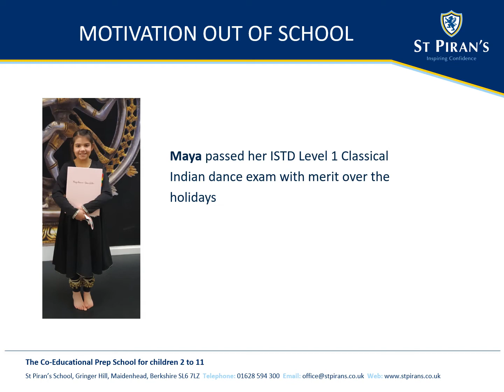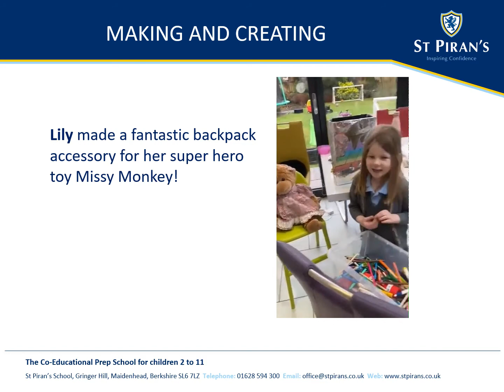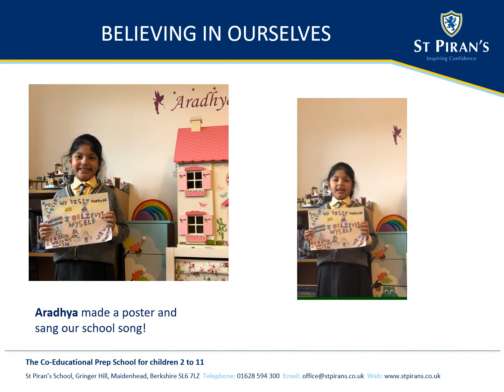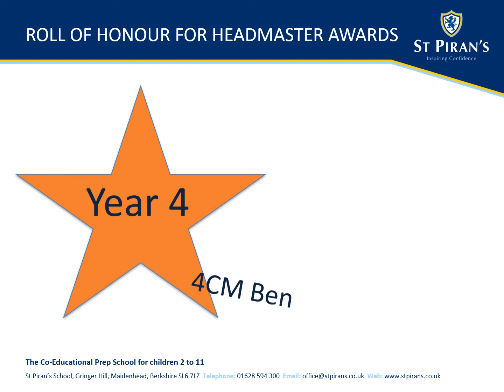Celebration Assembly 15 01 2021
Celebration Assembly 15th Jan 2021